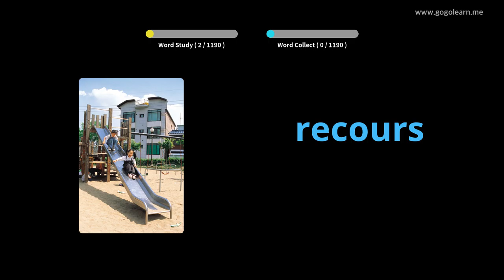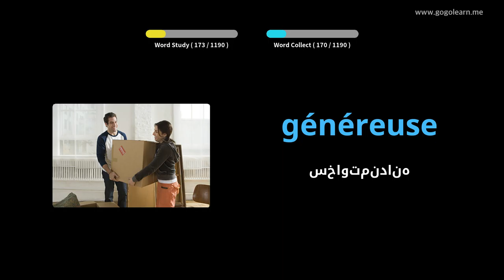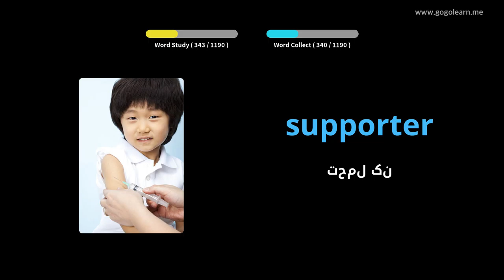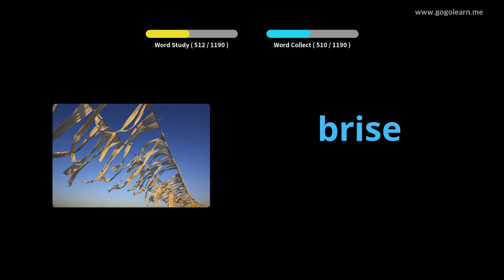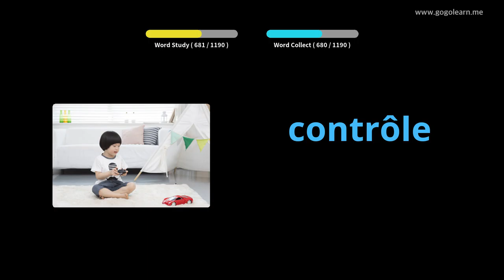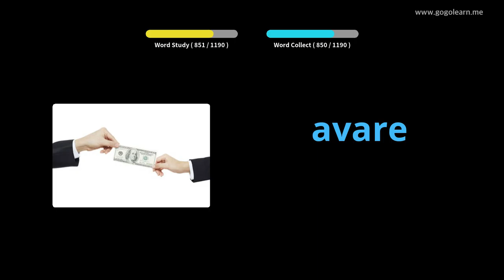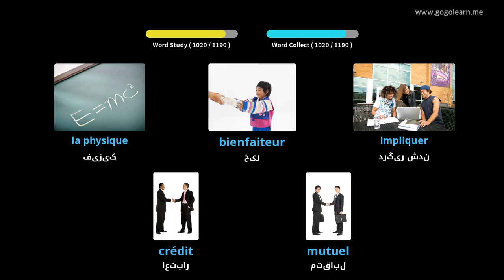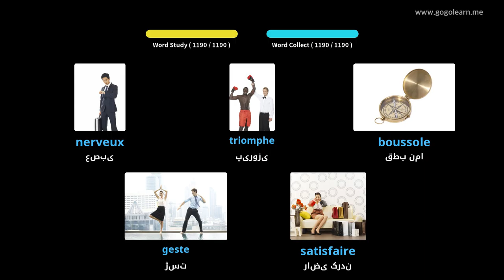دانشجوی واژگان فرانسه | Golearn